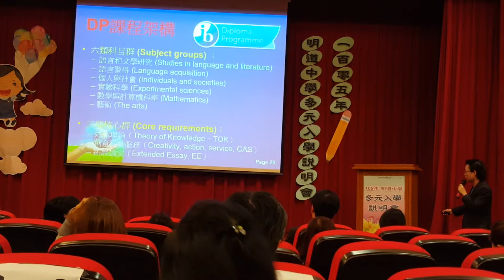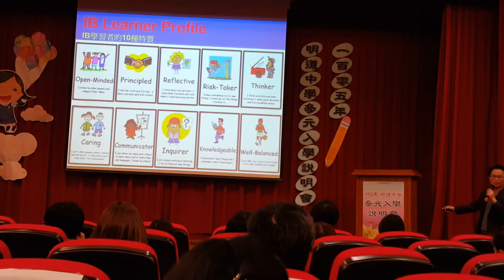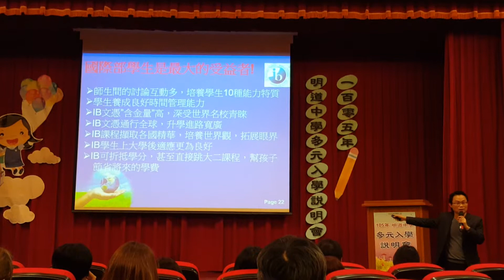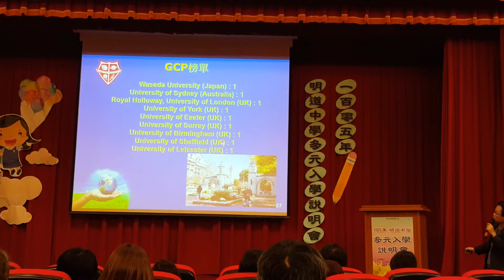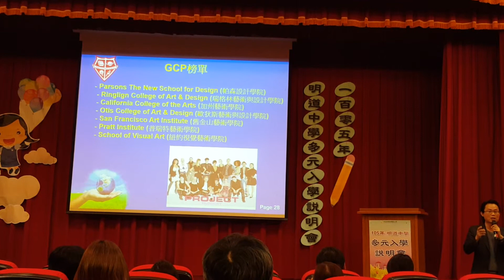2016年1月5日